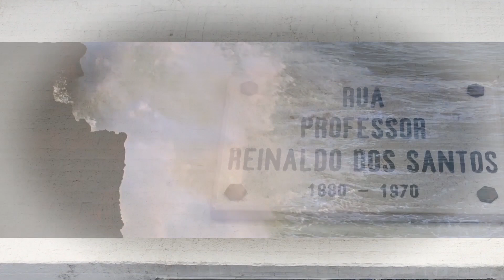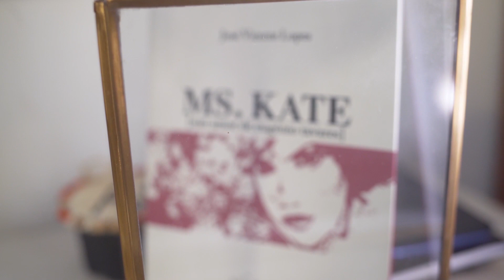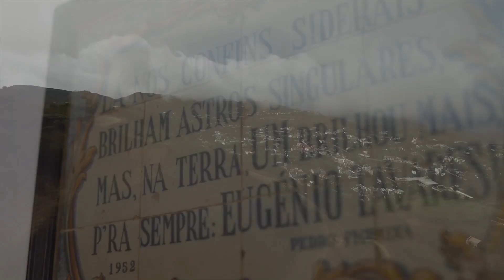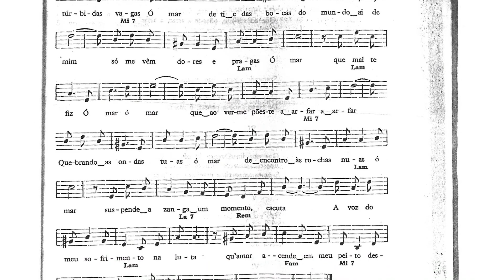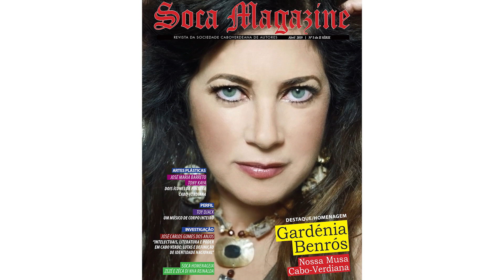The first release of "Morna" in Portugal (English Subtitles)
What Blues music is to an American is what Morna is to a Cape Verdean. Morna is one of the most romantic and nostalgic songs of its time. Morna was unheard of in Portugal until Fernando Queijas sang it in Portugal in the late '50s. But it was not until 1986 that Morna gained international notoriety after it was officially launched by PolyGram Records and was sung by Gardenia Benros.

Today, Morna has patrimonial recognition throughout the world. Morna is considered a cultural classic. Gardenia Benros brought the song to the global stage in a way no one else could.